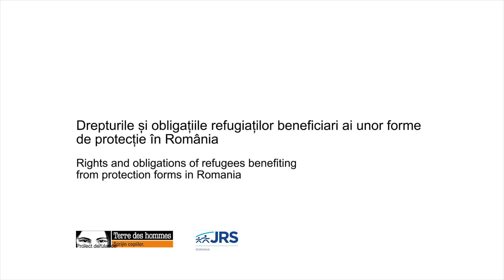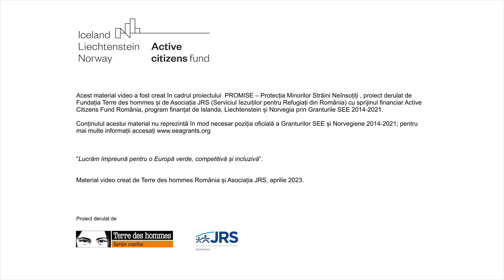Drepturile și obligațiile refugiaților în România/ Rights and obligations of refugees in Romania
Solicitantul de azil care beneficiază de una din cele două forme de protecție acordate de Statul Român (statutul de refugiat sau protecția subsidiară) are unele drepturi, dar și obligații. Care sunt acestea? Aflăm de la dna. avocat Daniela Zaharia Manescu.
Materialul video a fost realizat în cadrul proiectului PROMISE - Protecția Minorilor Străini Neînsoțiți, proiect derulat de Fundația Terre des hommes în parteneriat cu asociația JRS (Jesuit Refugee Service), cu sprijinul financiar al Active Citizens Fund România, program finanțat de Islanda, Liechtenstein și Norvegia prin Granturile SEE 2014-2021
Pentru detalii, deschideți aici pagina proiectului:

The asylum seeker who benefits from one of the two forms of protection granted by the Romanian State (refugee status or subsidiary protection) has some rights and obligations. We will find more about them from lawyer Daniela Zaharia Manescu.
The video was made within the PROMISE project  – Protecting the Unaccompanied Migrant Minors, developed by Terre des hommes Foundation in partnership with JRS (Jesuit Refugee Service), with the financial support of Active Citizens Fund Romania,  programme funded by Iceland, Liechtenstein and Norway through the EEA  Grants 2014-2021.